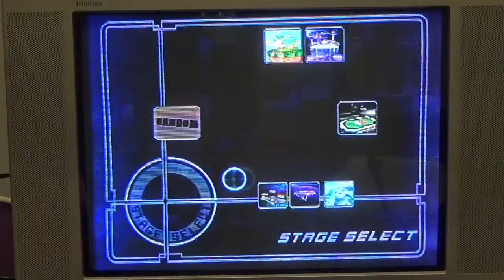T1GlistenerElf Runs Through S0ft's Gauntlet of Melee Characters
Obviously, S0ft's a much better player than I am, but I had always thought of him as a dedicated specialist like Hungrybox. Imagine my surprise when I found that he can apparently play essentially the whole cast.
Jigglypuff
Fox
Falco
Marth
Sheik
Peach
Ganondorf

Thanks to our patrons:
Benedetto Diab